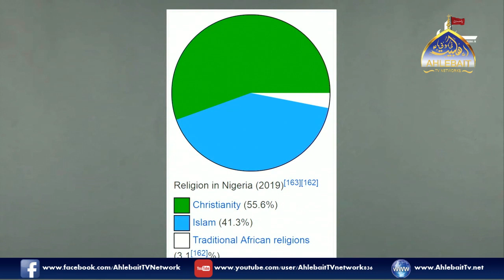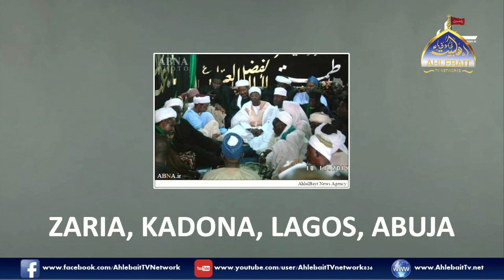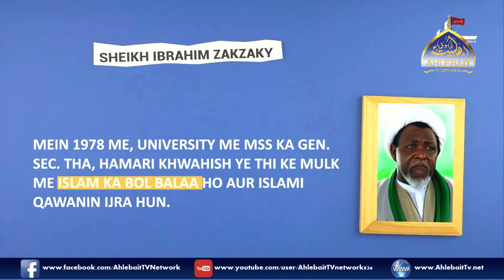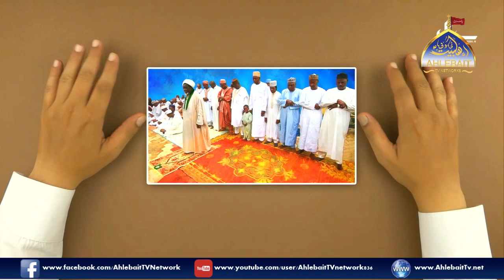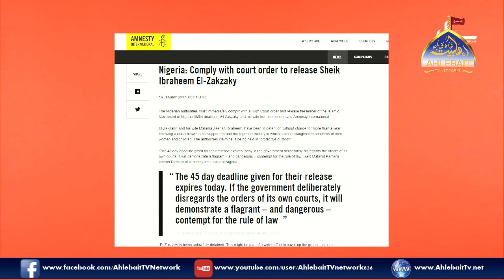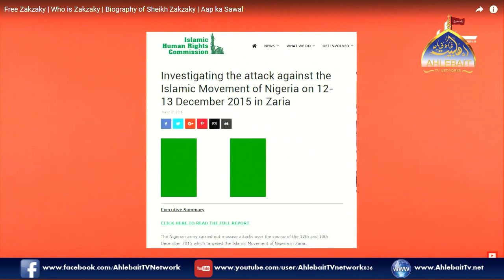Free Zakzaky Who is Zakzaky Biography of Sheikh Zakzaky Maulana Syed Zameer Abbas Jafri Fara